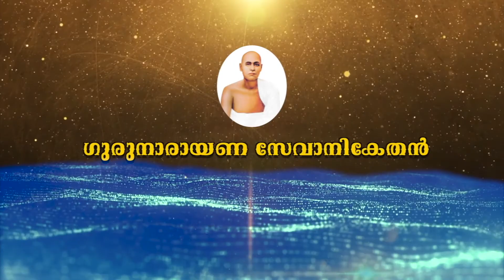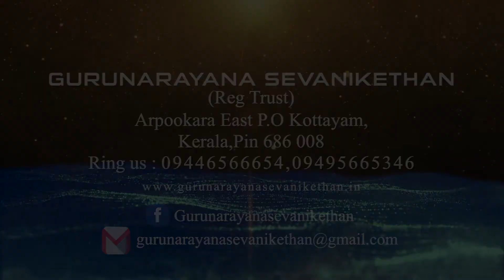Guruvinjaneeyam | അധർമ്മം വിജയിക്കുന്നുവോ? | Gurunarayana sevanikethan